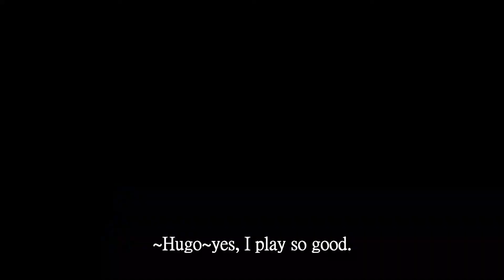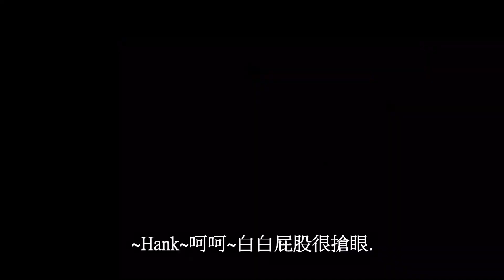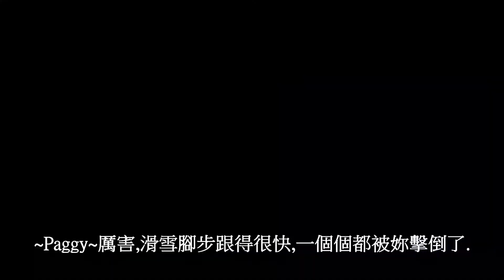yes~let's go snowboarding~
snowboarding at SHIGA KOGEN, JP.